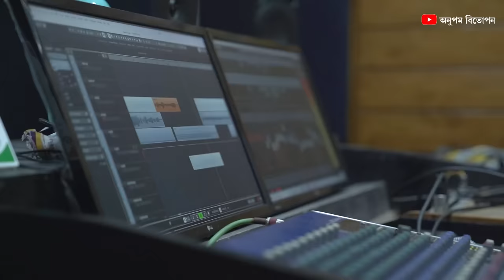বাপুজী কোঁৱৰ আৰু হিৰণ্ময়ী কলিতাৰ কণ্ঠত-কলীয়া ডাৱৰে | Koliya Dawore | Bapuji Konwar | Hiranmoyee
ইউ এ'ৰ নিবেদন

গীত-কলীয়া ডাৱৰে

কণ্ঠ-বাপুজী কোঁৱৰ হিৰণ্ময়ী কলিতা

কথা- বাপুজী কোঁৱৰ , পংকজ বৰা আৰু বিমান বৰগোহাঁই

সুৰ- বাপুজী কোঁৱৰ আৰু জিন্তু বৰগোহাঁই

সংগীত - পংকজ বৰা

প্ৰযোজক মৃদুল বড়া

 শব্দ সংমিশ্ৰণ- জিন্তু বৰদলৈ

শব্দ গ্ৰহণ- ৰিপুঞ্জয় শৰ্মা

New_Assamese_Bihugeet
New_Bihu-2023